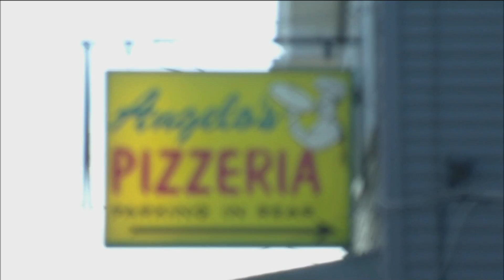The Pizza Review 11-19-19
Tyler Aldinger and Shawn Austin take a look at Angelo's Pizzeria on 445 Hazle Street in Wilkes-Barre.